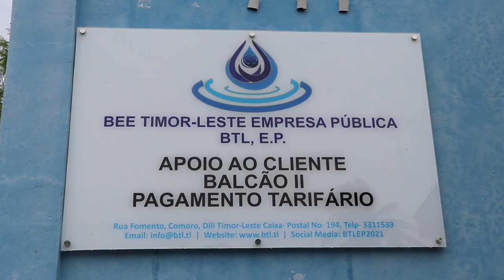Publisidade BTL E.P kona-ba AplikaTabela Tarifária.